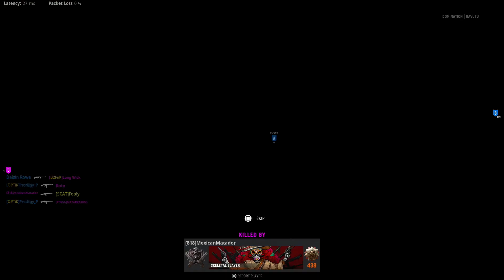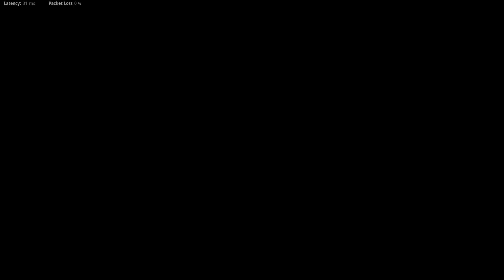Sledgehammer, Eat My Scat.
(Background) Sunny Days in YouTube Studio

(Outro) Looped Up by Tobi Lou (pls don't smoke my channel)